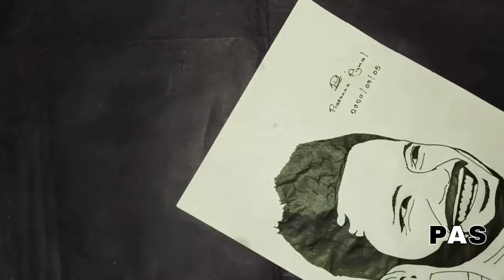Drawaing Sri lanka Cricketer Dananjaya de Silva.